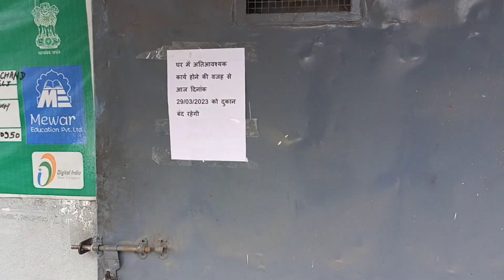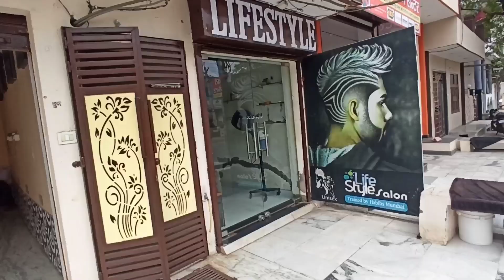my first home in bhilwara || ATM card nahi mila guys || bacho ne filding lagadi || ye kya ho gaya 😯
my first home in bhilwara || ATM card nahi mila guys || bacho ne filding lagadi || ye kya ho gaya 😯 Sharad travel vlogs

 Bhilwara Rajasthan
Bhilwara vlog

Sharad vlogs,bhilwara vlog,bhilwara radhe

Track : A Year Ago (Instrumental) - NEFFEX

Music name : Teasing the King
Artist : Nathan Moore